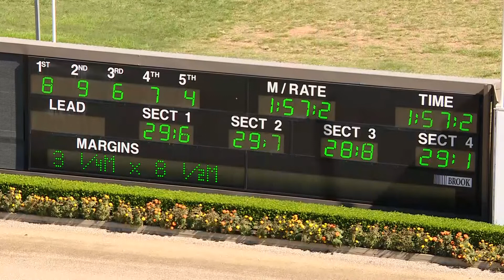TABCORP PK MENANGLE - 15/04/2020 - Race 4 - TROTTERS MOBILE [Trial]